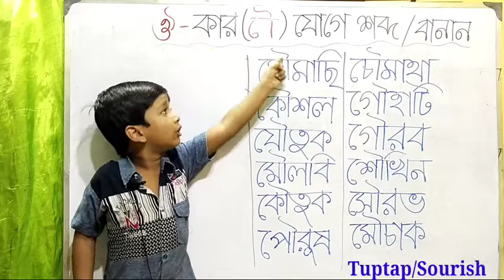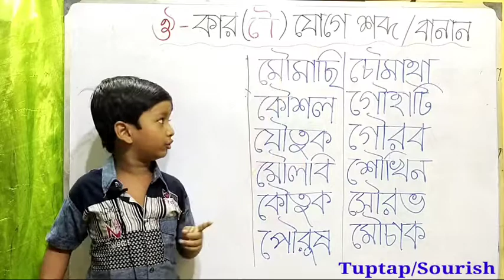স্বরচিহ্ণ ৌ(ঔ- কার) যোগে বাংলা শব্দ গঠন Learn bengali |Three Letter words| Bengali Word Tuptap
স্বরচিহ্ন  ৌ(ঔ- কার)  যোগে বাংলা শব্দ গঠন Learn bengali for kids | Three  Letter words| Bengali Words| Learn Bengali Phonics| Bengali Preschool
Bengali spelling of Education,স্বরচিহ্ন /Bangla banan | Rules of Bengali Spelling | WBCS Bengali |